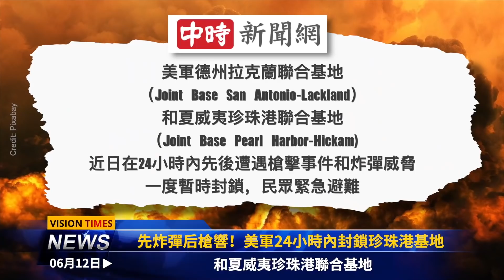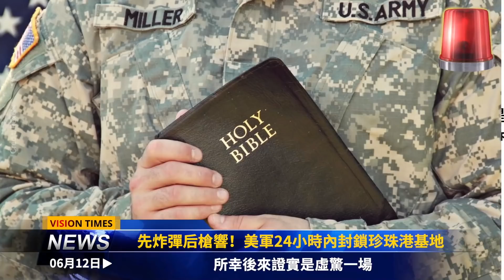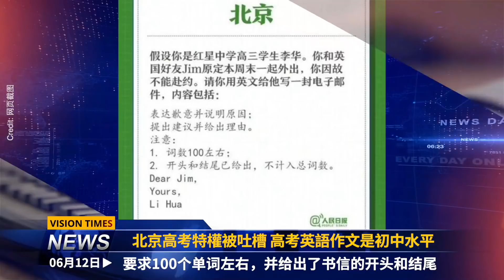驚險！美軍24小時內緊急封鎖珍珠港基地 民眾大避難！王滬寧與張維為關係曝光 兩人疑合力為習挖坑；全台愛心大串連挺一線醫護人員；北京高考特權被吐槽；中共「反外國制裁法」被諷砸腳法